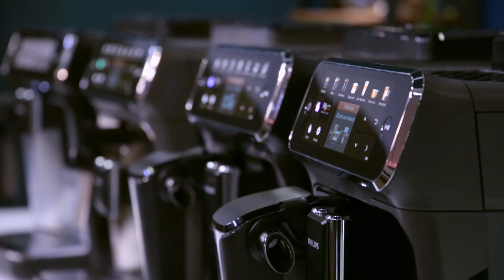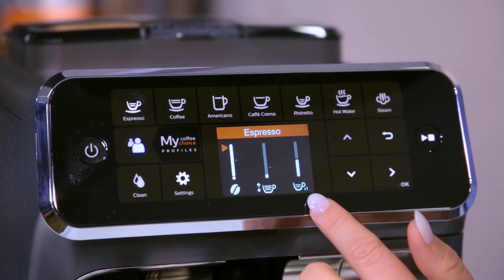[GUIDE] Quel expresso broyeur Philips choisir ?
Vous avez entendu parler des machines à café avec broyeur intégré Philips ?
 Mais en voyant le nombre de références et les différentes options, vous avez préféré fermer votre navigateur internet ? Je vous comprends, cela peut être compliqué de réussir à faire son choix.

Vous avez surement vu une pub à la télé sur les Philips LatteGo et vous vous dîtes que c’est sûrement le bon choix.

Oui mais comment savoir quel expresso broyeur Philips est fait pour vous ? Quelles sont les différences entre chaque gamme et laquelle devez-vous choisir ? Voici les questions auxquelles je vais répondre dans cet article.

Quand les petites nouveautés sont arrivées je me suis hâtée à les essayer. J’avais déjà eu l’occasion de tester les anciennes versions et j’avais très envie de découvrir cet écran en plus de l’interface tactile disponible sur les nouvelles machines à café grains Philips. Je n’ai franchement pas été déçue. Jolie, pratique et intuitive, elles sont très confortables d’utilisation.

Philips, marque reconnue depuis de nombreuses années a pris une jolie part de marché sur le secteur des machines à café à grains. En effet, les expresso broyeur Philips couvrent une large gamme proposant plus ou moins d’options ainsi qu’une carte de recette plus ou moins importante. Vous trouverez parmi ces machines à café grains celle faîte pour vous.

Les avantages des machines à café grains Philips
Les petit modèles pour débuter : série 2000 Philips
Les expresso broyeur série 3000 de Philips
Les machines à café grains série 4000 de Philips
La nouvelle machine automatique série 5000 de Philips